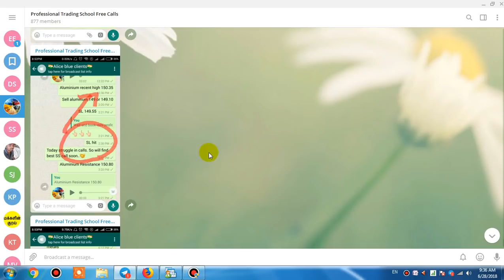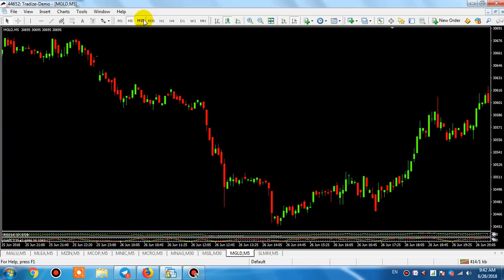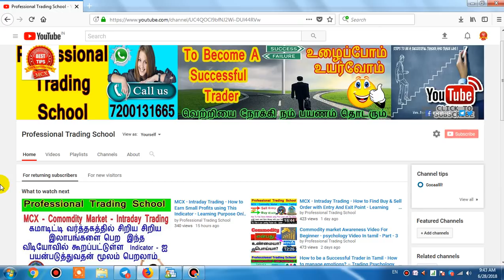MCX - Intraday Trading - How to Find Tend Buy Or Sell..? Free online Training Class -1 in Tamil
1 .Pan Card

2. Aadhaar Card

3. Your Photo

4. Your Bank Passbook Front Page  (optional - Cheque Leaf - Cancelled with your Signature) And last 6 month Statement(PDF Also)

5. Take your selfi with your Aadhaar or pan card For  IPV verification  (for ipv verification we need Need Your selfi with Aadhar or pan card )

6. Put Your Signature on white paper and send it photocopy clearly

PTS